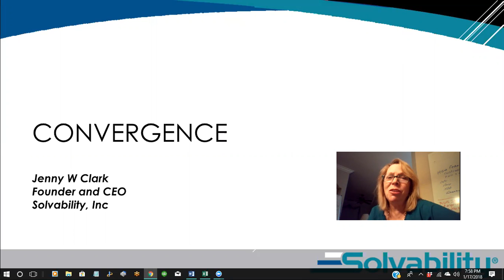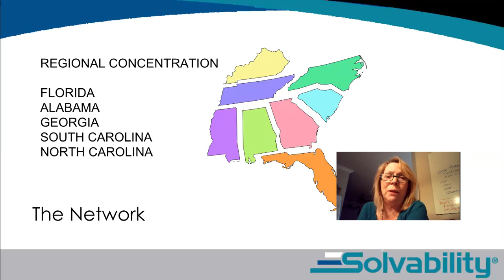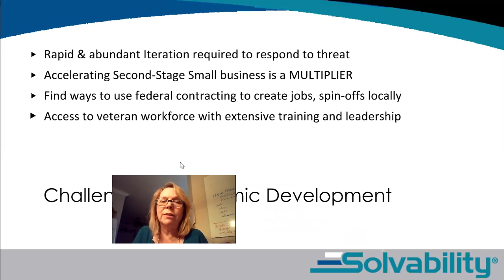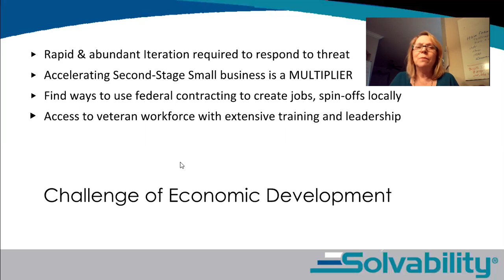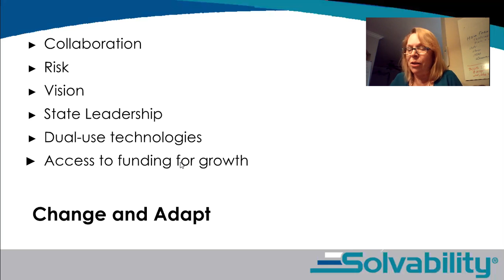061 Convergence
In this episode Jenny Clark talks about convergence, collaboration, and the Florida GovCon Summit.